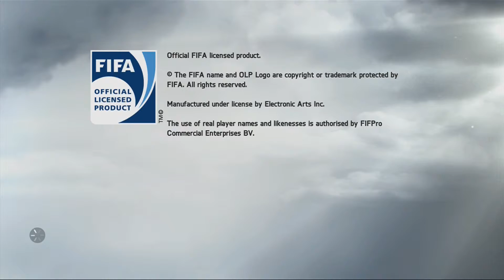Fifa 14 Glich on Transfer List !!!